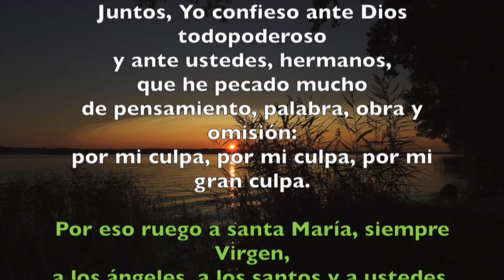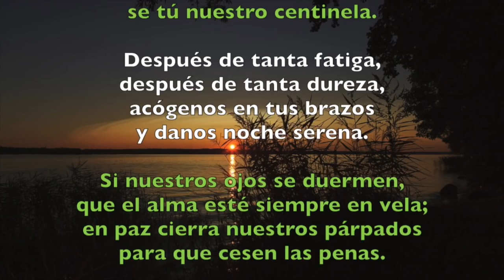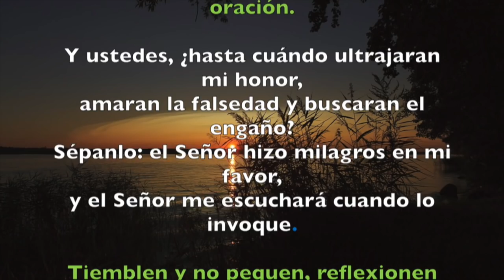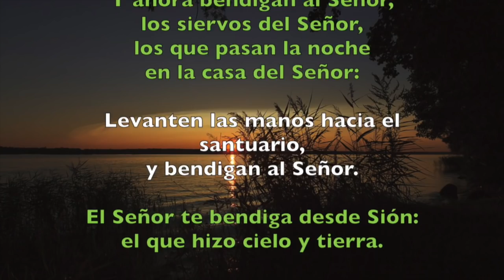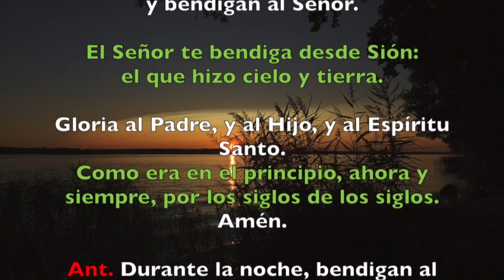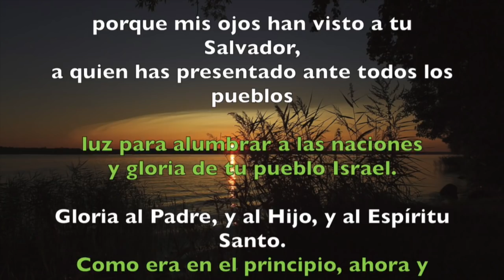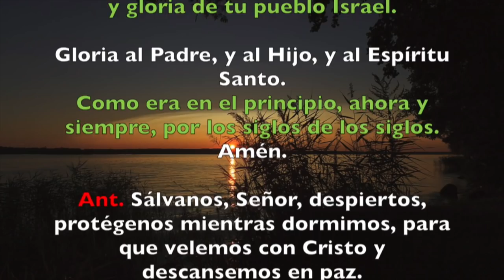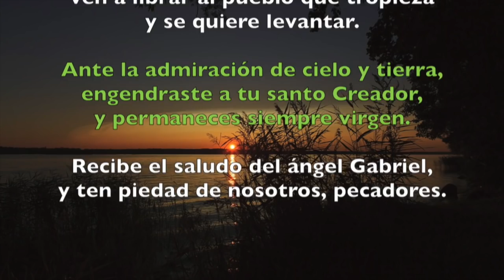Oración de la noche (Completas), SÁBADO 10 DE NOVIEMBRE 2018 | Padre Sam